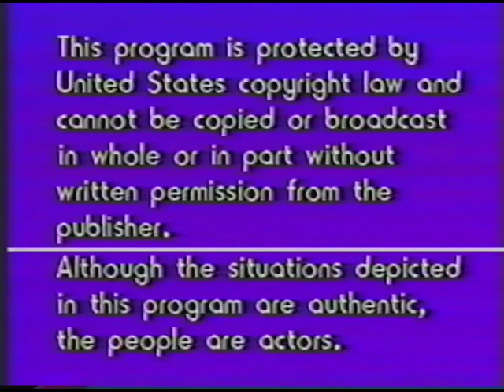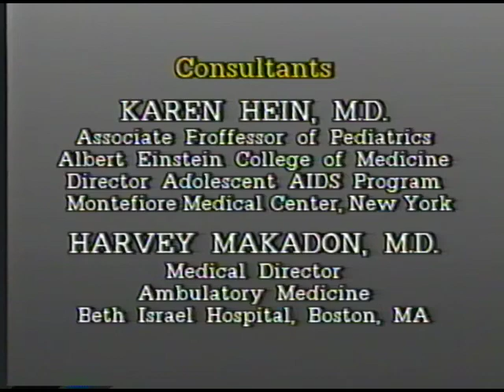Understanding Aids: What Teens Need To Know